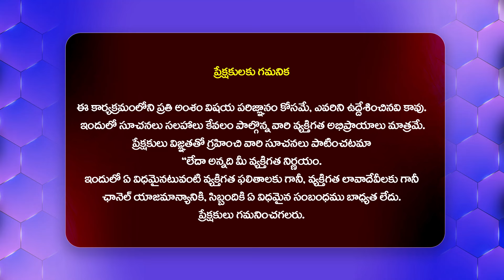పవన్ ని తాగుబోతు మాటలుఆపు హోమ్ మినిష్టర్ పదవి నీకు ఇచ్చిఉంటే AP రాష్ట్రం అడుక్కుతినేది@HitTVTalkies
Watch :పవన్ ని తాగుబోతు మాటలు ఆపు హోమ్ మినిష్టర్ పదవి నీకు ఇచ్చిఉంటే AP రాష్ట్రం అడుక్కుతినేది @HitTVTalkies